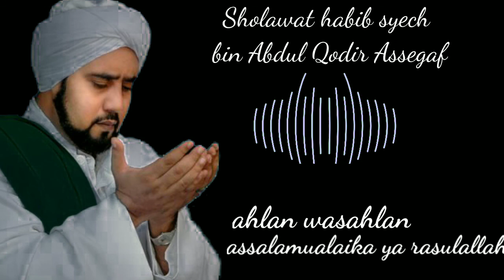Sholawat ahlan wasahlan